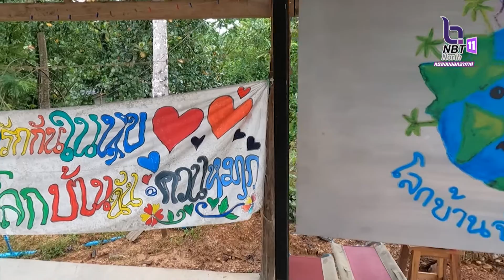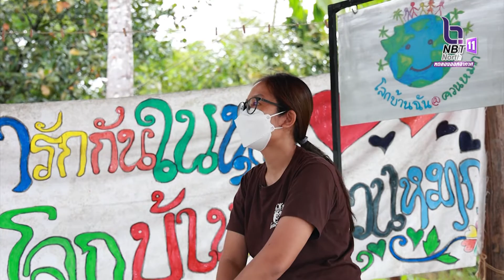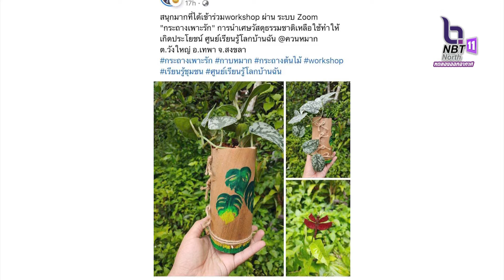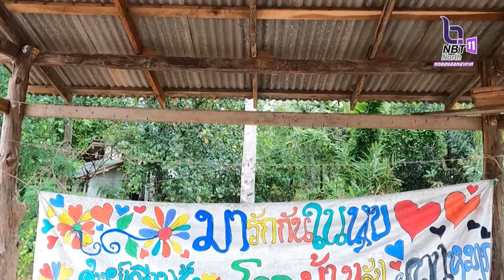ใต้สันติสุข ตอน บ้านควนหมากเทพากับสมุนไพร 7 นางฟ้าสู้โควิด